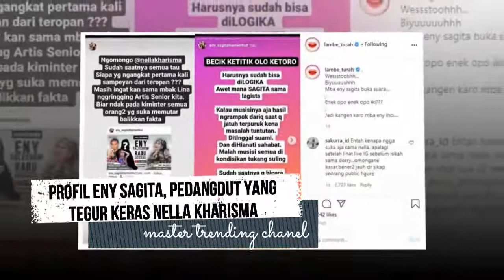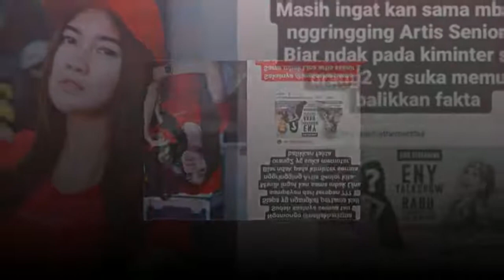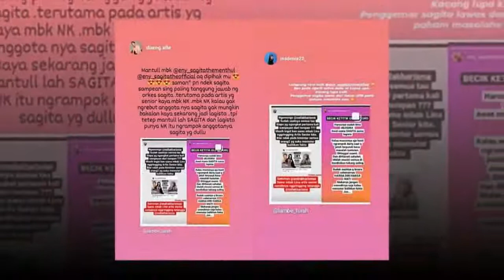Profil Eny Sagita ASSOLOLLEY, Pedangdut yang Tegur Keras Nella Kharisma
Eny Sagita lagi jadi buah bibir warganet. Pemicunya dia terang-terangan meminta Nella Kharisma untuk berkata jujur siapa saja orang yang berperan dalam perjalanan kariernya di panggung musik dangdut.